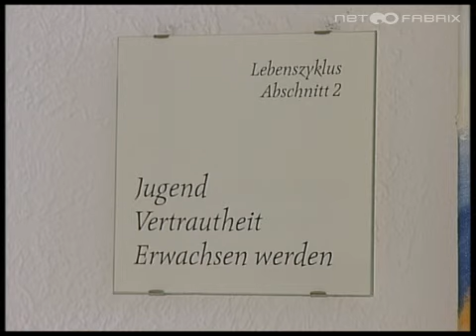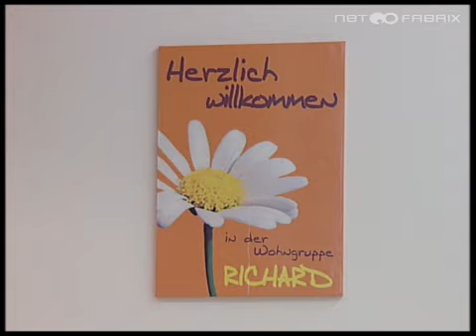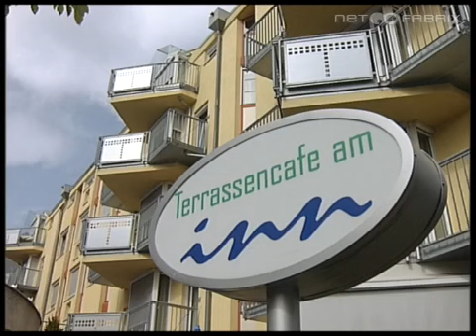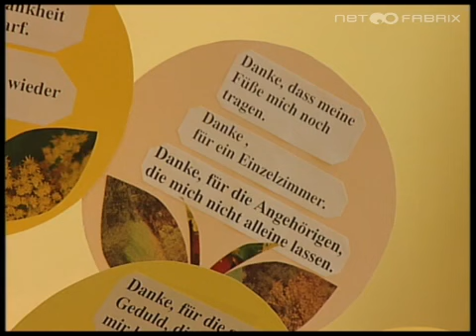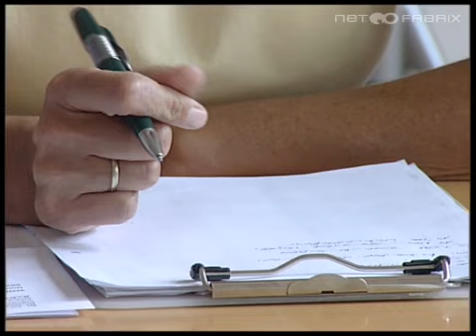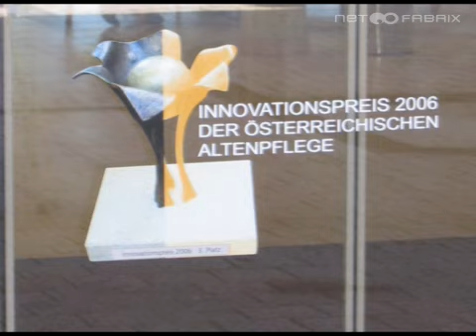Haus St. Josef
Die Geschichte des Haus St. Josef